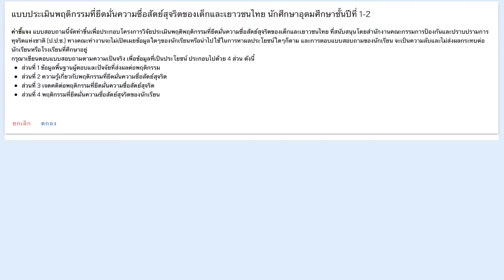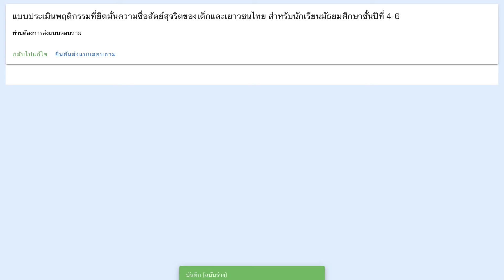วิดีโอสาธิตการใช้งานระบบ tyintegrity "อุดมศึกษาปีที่ 1-2 ประเมินตนเอง"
วิดีโอสาธิตการใช้งานระบบ“แบบประเมินพฤติกรรมที่ยึดมั่นความซื่อสัตย์สุจริตของเด็กและเยาวชนไทย” อุดมศึกษาปีที่ 1-2 ประเมินตนเอง (โครงการวิจัยประเมินผลพฤติกรรมเด็กและเยาวชนไทยที่ยึดมั่นความซื่อสัตย์สุจริต และ การประเมินผลสัมฤทธิ์ในการใช้หลักสูตรต้านทุจริตศึกษา)